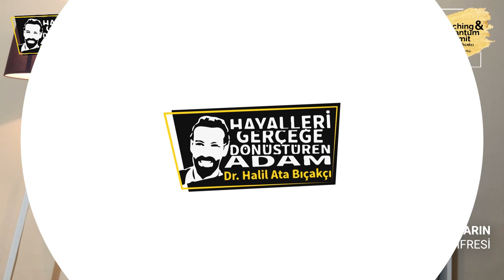ÇOCUKLARIN ŞİFRESİ - Anne Babalara Tavsiyeler - Kişisel Gelişim Videoları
Uzaktan Eğitim Seti Hakkında Bilgi Almak için